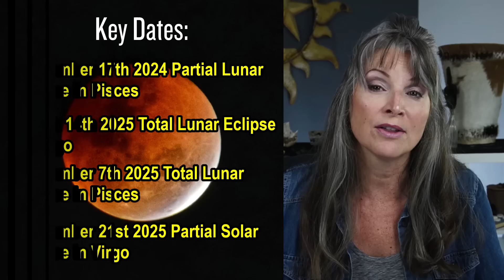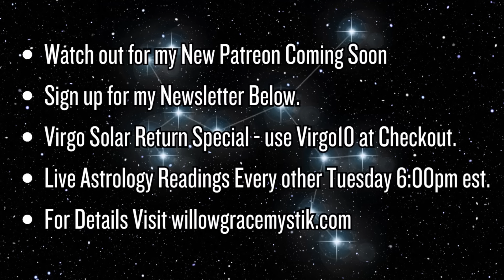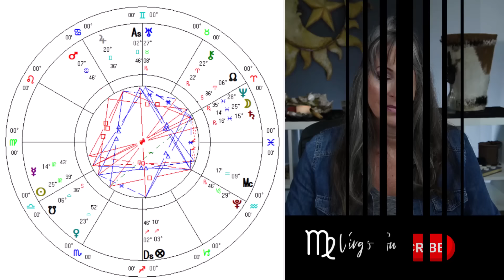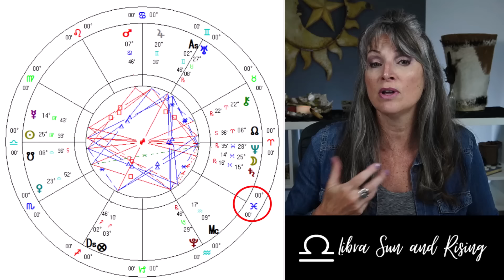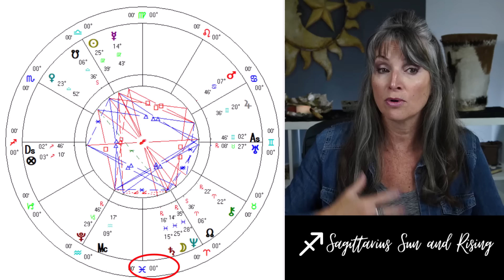Transforming Your Mind & Body: Pisces-Virgo Eclipse Cycle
On September 17th 2024 we will have the beginning of next cycle of eclipses. it is on the Virgo-Pisces axis. This will be a transformative period that you will begin feeling 4-6 weeks ahead of time. This cycle will challenge us to balance the practical with the spiritual, making it a crucial time for personal and collective growth.
The Virgo-Pisces eclipse cycle marks the start of a series of eclipses that will push us to balance the detailed, earthy nature of Virgo with the mystical, dreamy qualities of Pisces. This cycle will challenge us to refine our routines while exploring deeper spiritual truths, making it a powerful time for mind and body transformation.

00:00 Intro Pisces Lunar Eclipse
1:24 Key Dates
9:05 Special Offerings
10:35 Aries ♈
14:01 Taurus ♉
16:52 Gemini ♊
19:58 Cancer
23:06 Leo ♌
26:19 Virgo ♍
29:14 Libra ♎
31:52 Scorpio ♏
34:36 Sagittarius ♐
37:51 Capricorn ♑
41:34 Aquarius ♒
44:48 Pisces ♓

🌞Ready for a Consult, Schedule Here!

🌞Sign up for my Astrology Live Here!
LIVE Astrology Readings! Get in the Queue - $40 for Reading! Include your DOB, Time, and Location & 1 Question PayPal US DOLLARS ONLY!